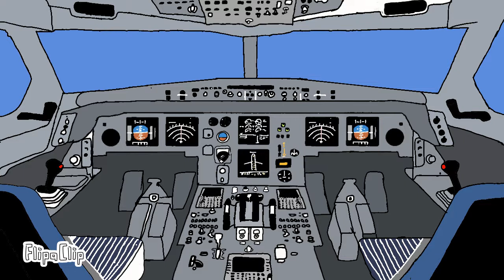a320 alarms, tcas, gpws.